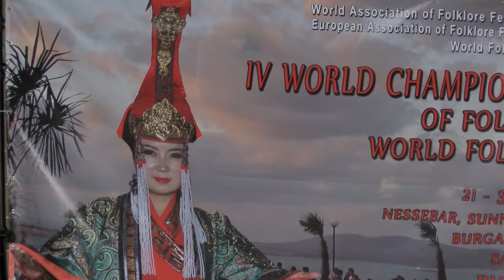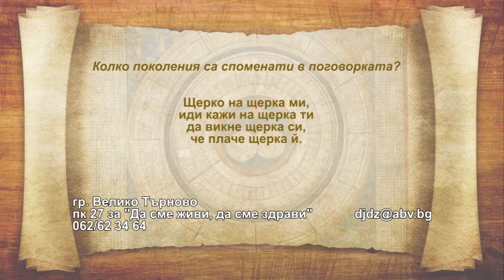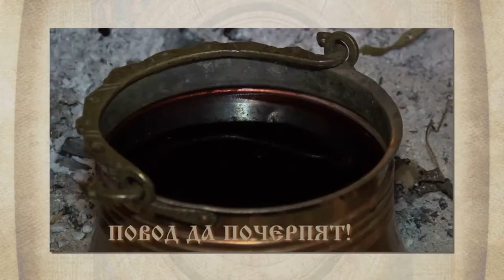DJDZ June2016 782 19June HD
1. „Отче наш“ - Църковен хор “Лидия Душек” - гр. Варна
2. „Цигулари свирят” - Габриел Гичев към НЧ "Искра - 1875" - с. Стоил войвода, общ. Нова Загора
3. ”Черешко, чьорна вишничко” - Златка Пандева при Фолклорно сдружение "Детска песен - Надежда Хвойнева" - гр. Асеновград
4. "Легнал ми е болен дилия" – Мария Ангелова - с. Върбица, общ. Горна Оряховица
5. Обреден танц „Калуш“ - Състав за автентичен фолклор "Калушари" към НЧ "Никола Йонков Вапцаров - 1927" - с. Хърлец, общ. Кoзлодуй
6. „Болна съм, болна“ – Детско трио към НЧ „Пробуда 1927“ - с. Самораново, общ. Дупница
7. „Прочула се, Яна“ – МФГ към НЧ „Пробуда 1923” с. Овчарци, общ. Сапарева баня

1. „Otche nash“ - Church choir “Lidiya Dushek” -  Varna, Bulgaria
2. „Tsigulari sviryat” - Gabriel Gichev at "Iskra - 1875" Community center - Stoil voyvoda village, Nova Zagora municipality, Bulgaria
3. ”Chereshko, chyorna vishnichko” - Zlatka Pandeva at Folklore association "Detska pesen - Nadezhda Hvoyneva" - Asenovgrad, Bulgaria
4. "Legnal mi e bolen diliya" – Mariya Angelova - Varbitsa village, Gorna Oryahovitsa municipality, Bulgaria
5. Obreden tants „Kalush“ - Group for authentic folklore "Kalushari" at "Nikola Yonkov Vaptsarov - 1927" Community center - Harlets village, Kozloduy municipality, Bulgaria
6. „Bolna sam, bolna“ – Children's trio at „Probuda 1927“ Community center - Samoranovo village, Dupnitsa municipality, Bulgaria
7. „Prochula se, Yana“ – Male folklore group at „Probuda 1923” Community center - Ovchartsi village, Sapareva banya municipality, Bulgaria